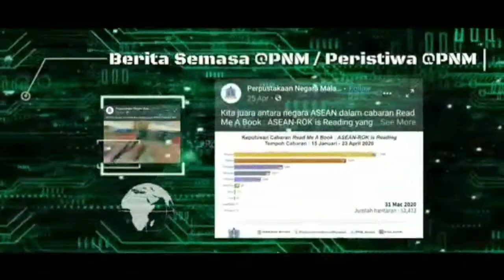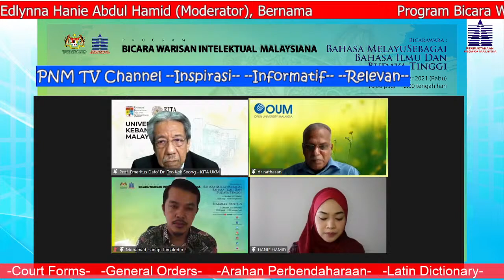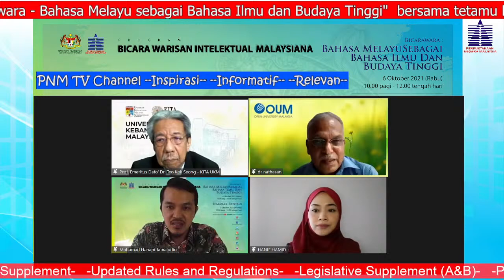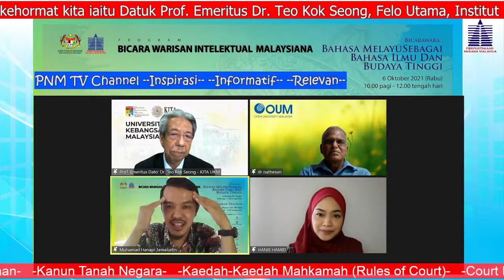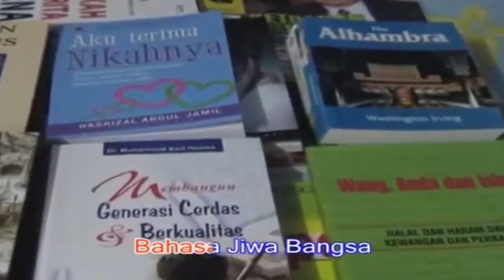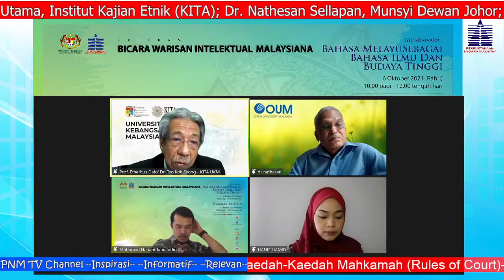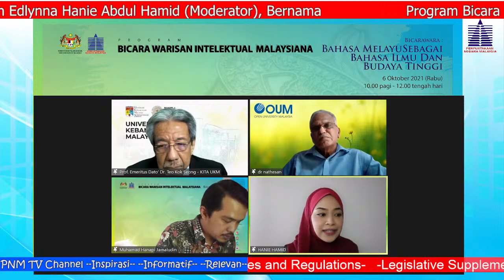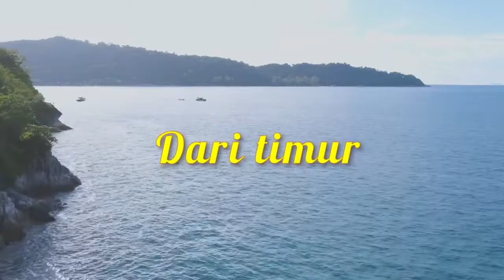Bicarawara: Bahasa Melayu sebagai Bahasa Ilmu dan Budaya Tinggi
Program Bicara Warisan Intelektual Malaysiana "Bicarawara - Bahasa Melayu sebagai Bahasa Ilmu dan Budaya Tinggi" bersama tetamu kehormat

1.  Datuk Prof. Emeritus Dr. Teo Kok Seong, Felo Utama, Institut Kajian Etnik (KITA);
2.  Dr. Nathesan Sellapan, Munsyi Dewan Johor;
3.  En. Muhamad Hanapi Jamaludin, Majlis Belia Malaysia;
4.  Puan Edlynna Hanie Abdul Hamid (Moderator), Bernama